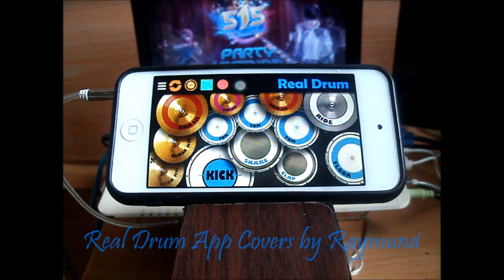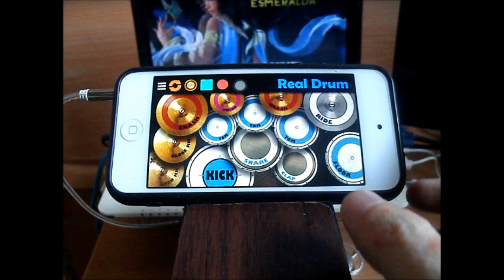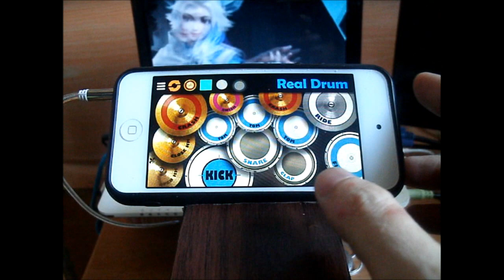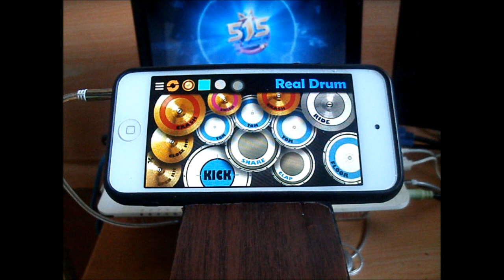Mobile Legends: Bang Bang! Party Legends | 515 eParty (Real Drum App Covers by Raymund)